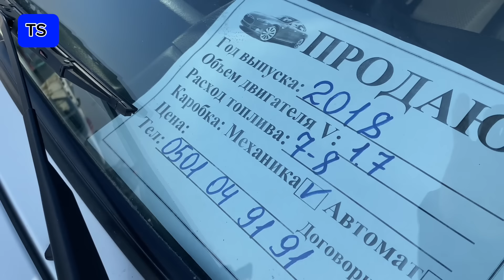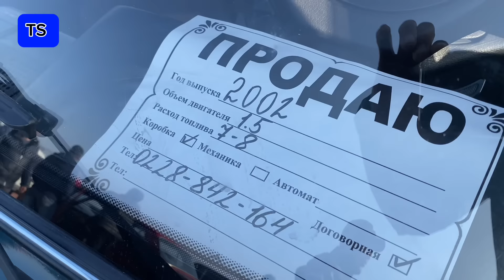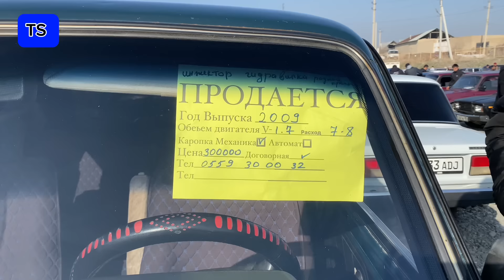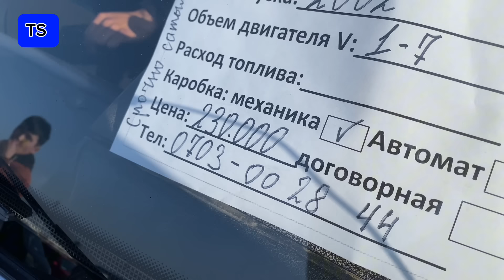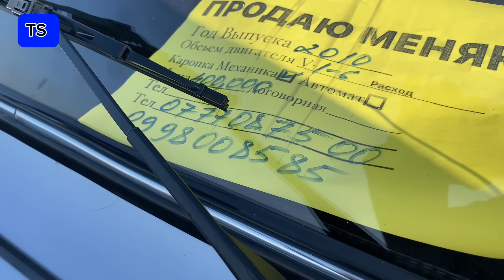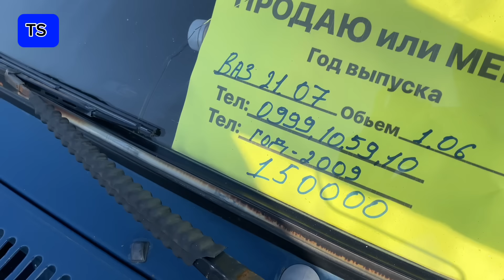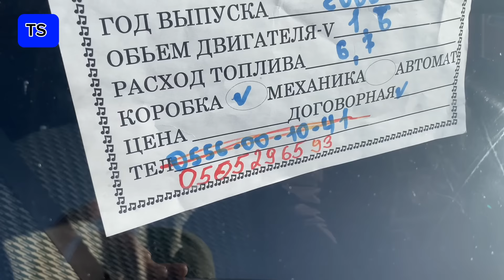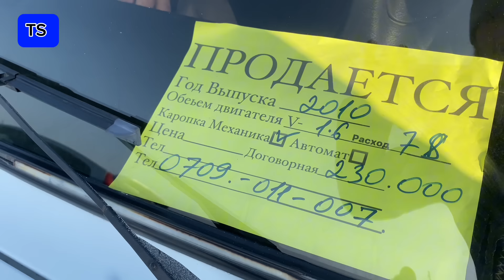Жигули баасы Жалал абад 18.01.24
Лада жигули баасы Жалал абад 18.01.24